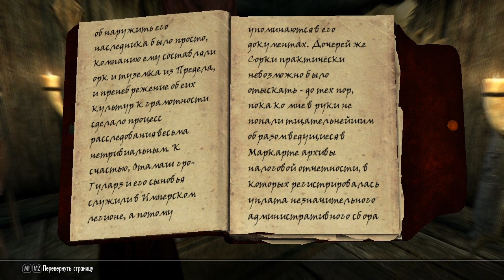Прохождение The Elder Scrolls V: Skyrim (коммент от alexander.plav) Ч. 152